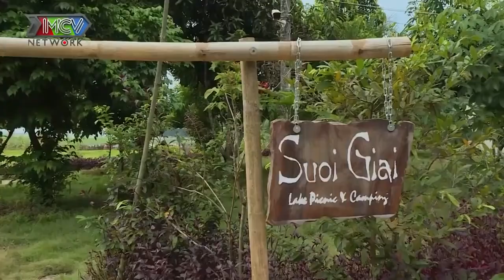Hành Trình Bình Phước #5 I Nguyên Khang, Lê Bê La PHẤN KHÍCH TỘT ĐỘ với vẻ đẹp của HỒ SUỐI GIAI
Hành Trình Bình Phước tập 5 hãy cùng MC Nguyên Khang và diễn viên Lê Bê La cùng khám phá hồ Suối Giai ở xã Tân Lập, huyện Đồng Phú với diện tích mặt hồ hơn 400 hecta được bao bọc bởi những cánh rừng cao su tạo nên khung cảnh tuyệt đẹp.

📺 GIỚI THIỆU HÀNH TRÌNH BÌNH PHƯỚC:
Hành Trình Bình Phước là chuyến hành trình khám phá những địa điểm văn hóa - lịch sử - cách mạng hào hùng của tỉnh Bình Phước. Đồng hành xuyên suốt chương trình là MC.Nguyên Khang và DV.Lê Bê La.

🔔 KHUNG GIỜ PHÁT SÓNG: 20h tối thứ 2 hàng tuần trên kênh MCVMedia.